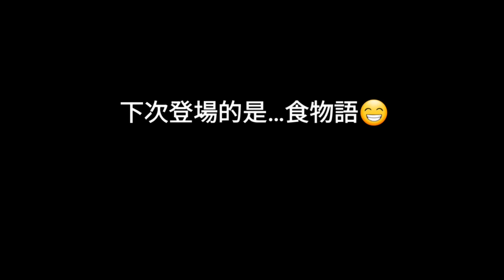鬼滅之刃-童磨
😁最近比較熱請記得多喝水防曬消暑
還有颱風接近了……要保重唷
非常謝謝你們的喜愛與支持😘
懇請協助分享與推廣給更多人知道
感激不盡😊
多謝尼根、為你看汐_陪你日落旭、凝月海指定
貼心叮嚀:尚有5個指定等待完成
多謝你們的耐心等候❤